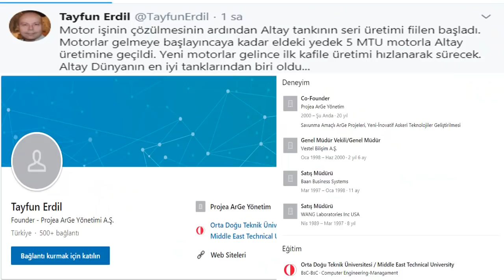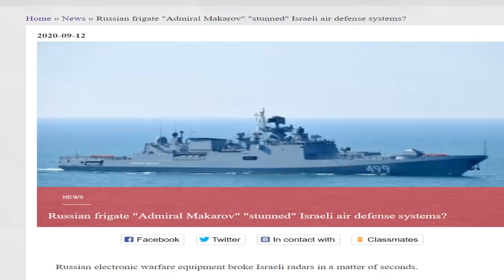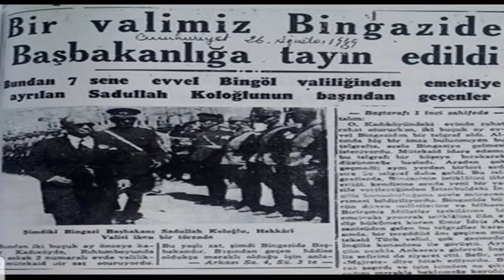ALTAY TANKI SERİ ÜRETİM İDDİASI | TÜRK KONVOYU GÖRÜNTÜLENDİ (İDLİB) | LİBYA HAKKINDA BİLİNMEYENLER